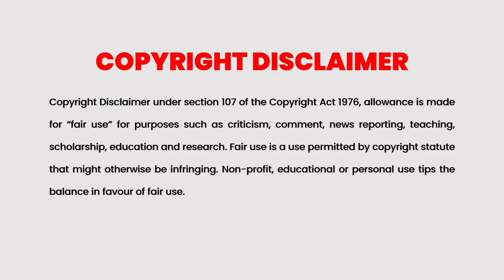Goal! 2005 Movie Explained in Malayalam | Part 1 | Cinema Katha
Cinema Katha
Malayalam Podcast
Movie explained
Goal! 2005 Movie Explained in Malayalam